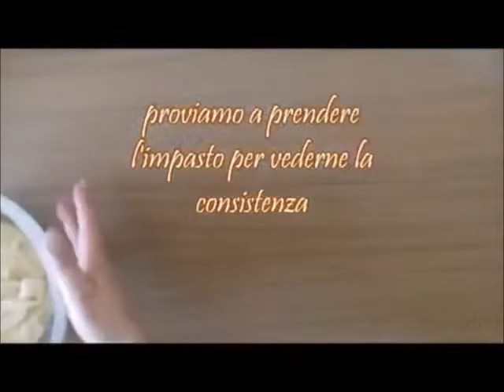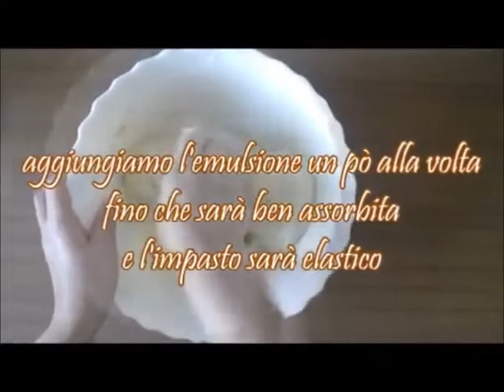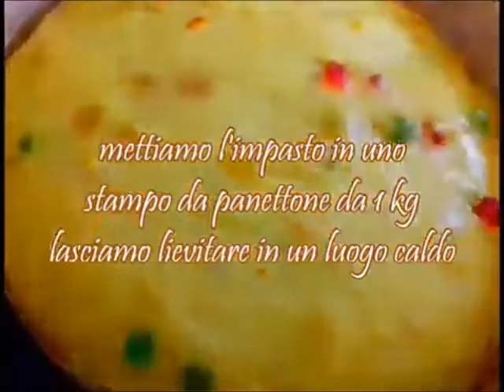Due ricette: Pandoro - Panettone - un solo video | Two recipes: Pandoro - Panettone - one video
Cerchi la ricetta del pandoro e del panettone fatto in casa tradizionale? Scopri la ricetta migliore per preparare a casa il dolce più profumato del Natale.
Ti propongo la miglior Ricetta Pandoro e del Panettone fatto in casa provata e riprovata. Grazie a questa ricetta preparerai un pandoro e un panettone soffice e profumatissimo, perfetto per le feste di Natale!

 Forma Pandoro 800gram. Antiaderente Vespa Art. 852
Facile da pulire
Forma perfetta